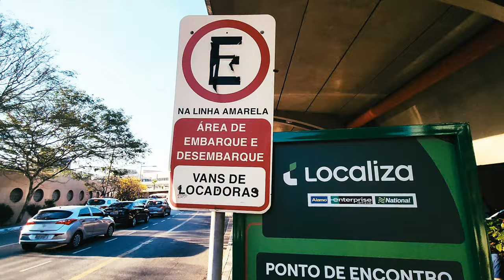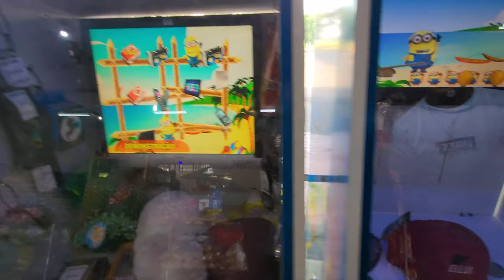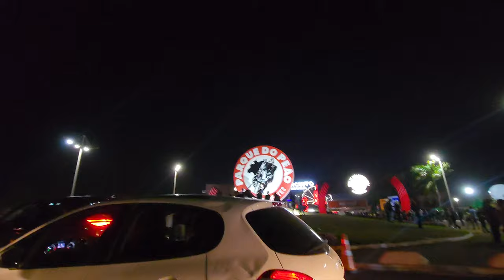FESTA DO PEÃO | BARRETOS 2023 VLOG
INSTAGRAM BAGUNCANAMALAOFICIAL
TIKTOK BAGUNCANAMALAOFICIAL